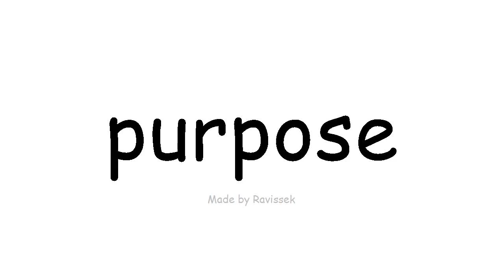学习英语 目的